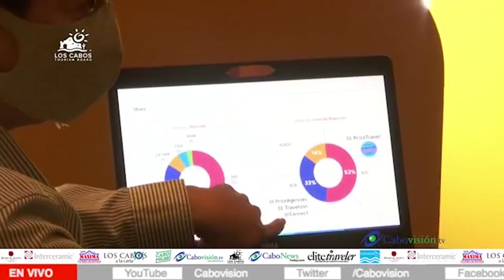Entrevista en video con Rodrigo Esponda Dir del FITURCA